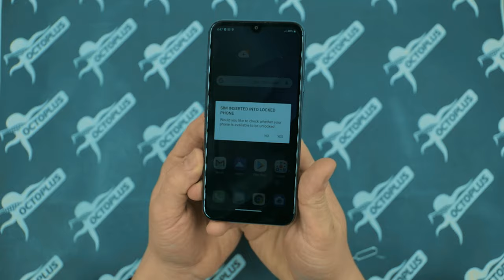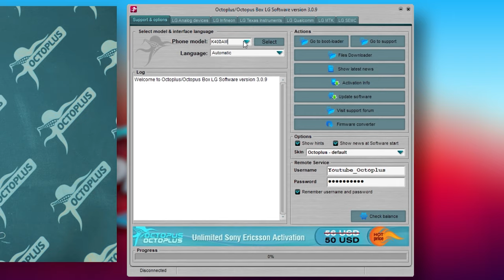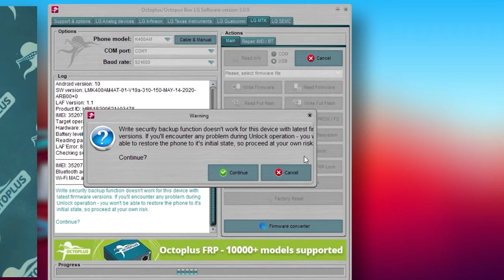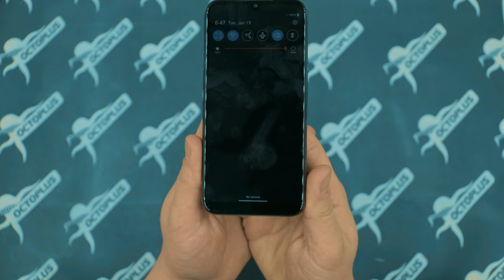How to Unlock LG K400AM with Octoplus LG